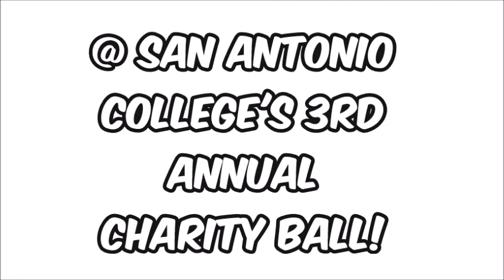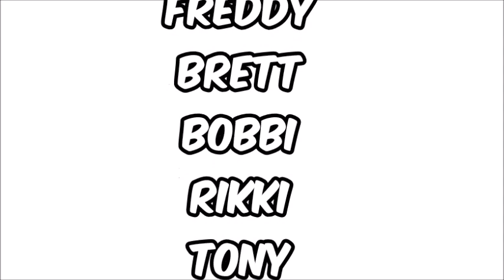2PM (투피엠) - My House (우리집) Charity Ball Performance! (2-5-2016)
We saved the best for last! Here's our curtain call with My House by 2PM!